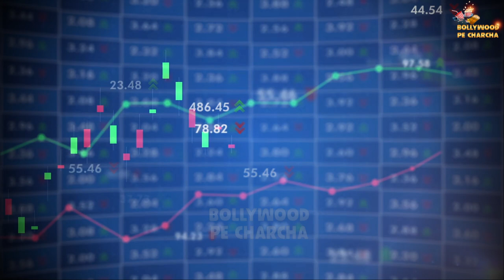Arshad Warsi And His Wife Maria Goretti Banned By SEBI In Pump And Dump Case